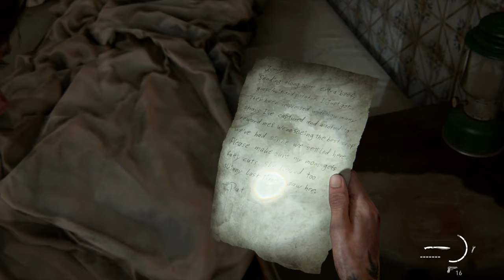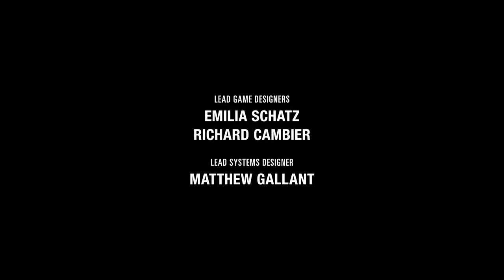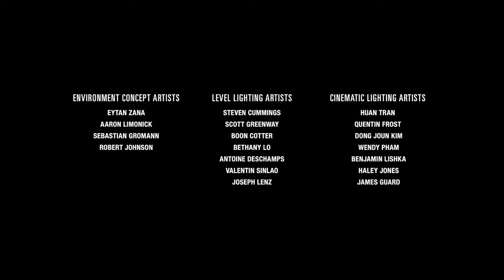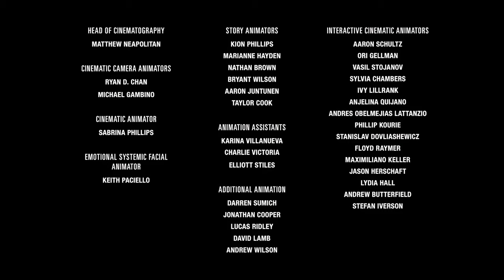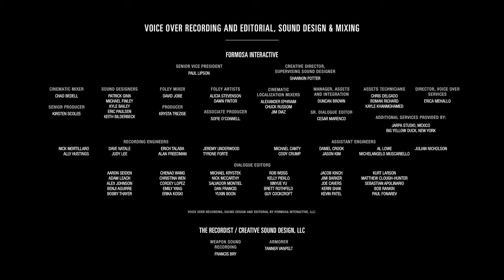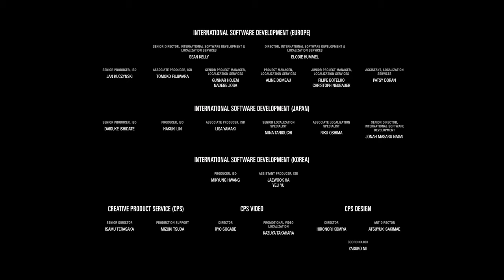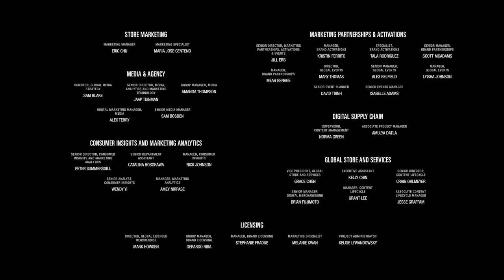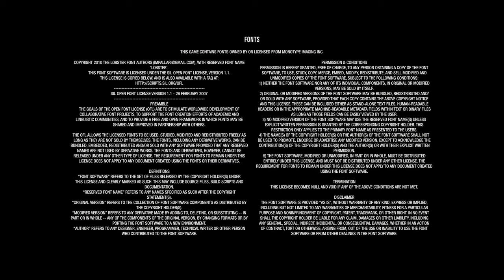The Last of Us Part II - Part 24 | ENDING